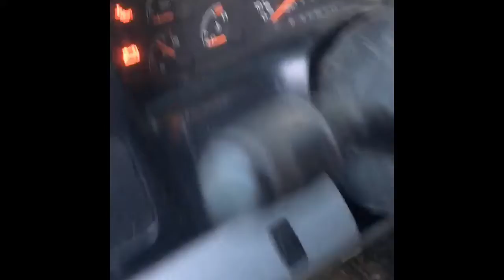7.3 cold start in -69 degree whether